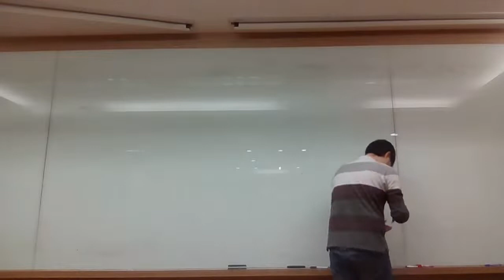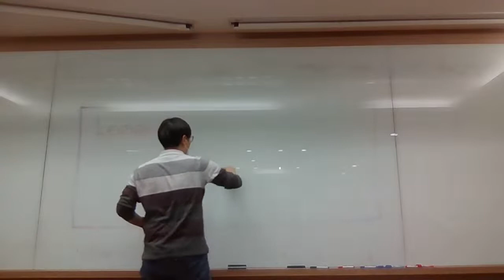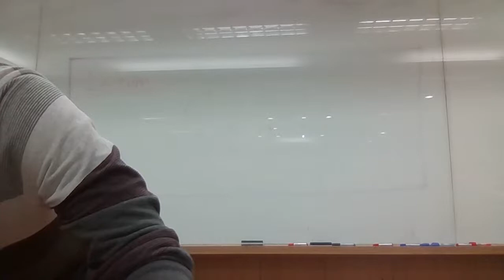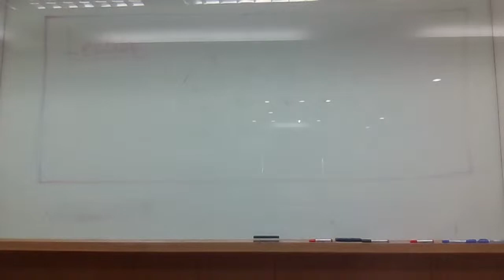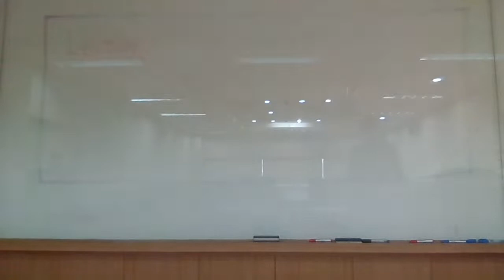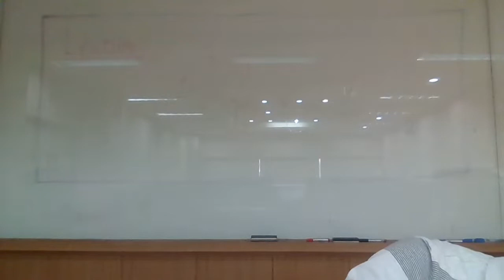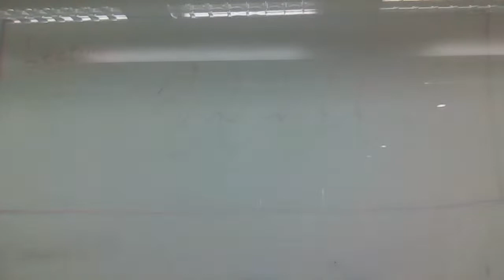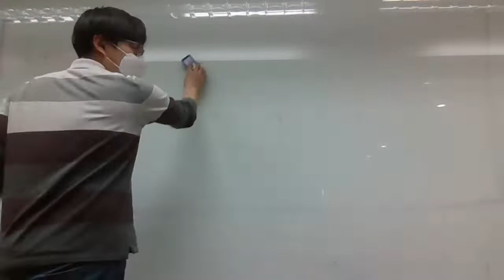[EC2022] Test for an in-person lecture (April 2, 2022)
From Lecture10 (on April 4, 2022), we will have an in-person lecture in our classroom, C2-203.
In this live streaming, I have tested the availability of recording an in-person lecture.
It seems that there are several issues, which should be addressed.
I will try to improve the situation.